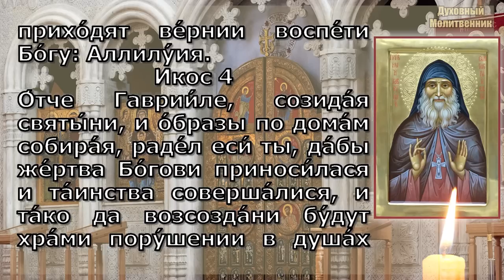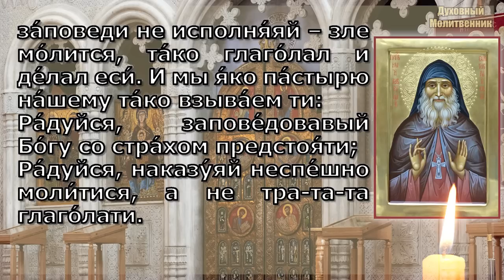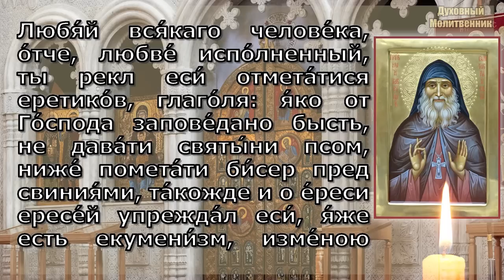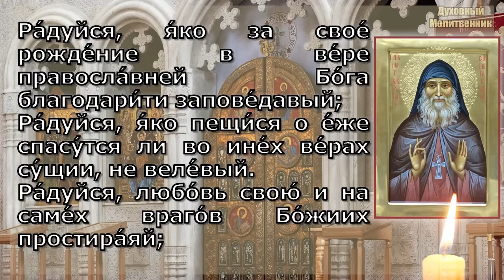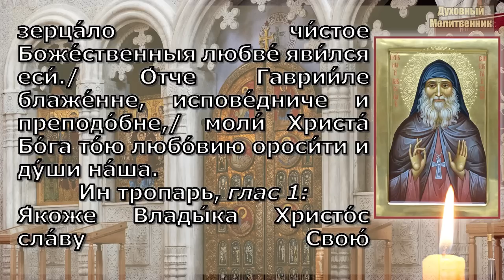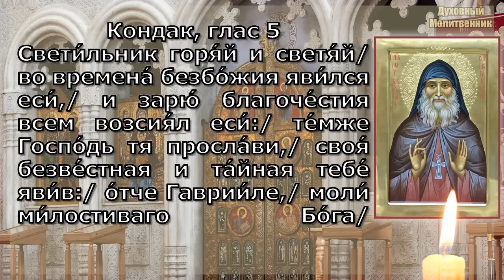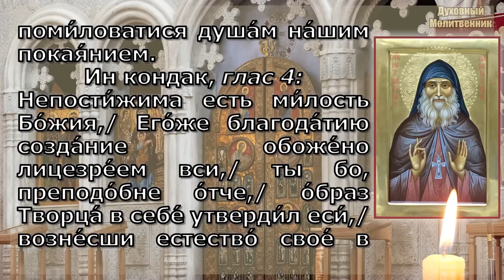Акафист преподобному Гавриилу Ургебадзе Самтаврийскому, молитва святому